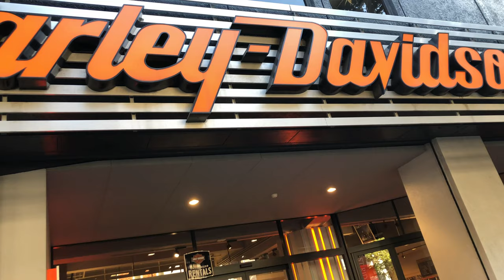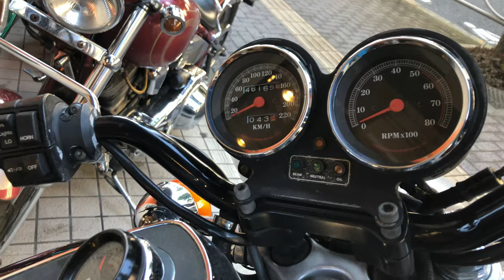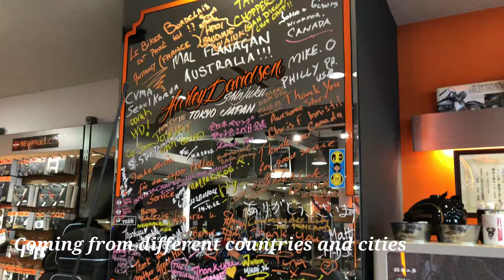Exploring inside Harley Davidson Shinjuku!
Hello, this is my first time Vlogging! hope you guys Enjoy

Address:1 Chome-7-5 Hatagaya, Shibuya City, Tokyo 151-0072, Japan